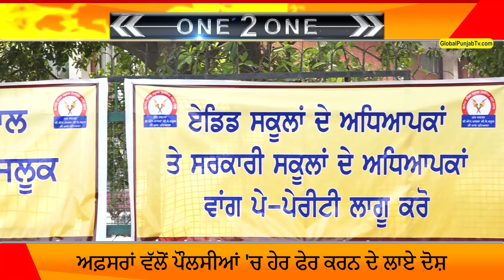ਅਧਿਆਪਕ ਫਿਰ ਉੱਤਰੇ ਸੜਕਾਂ 'ਤੇ, ਸਰਕਾਰ ਤੋਂ ਵੀ ਜਤਾਈ ਨਰਾਜਗੀ